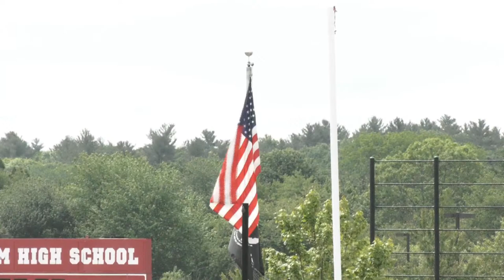Hingham High School Graduation - June 4, 2022